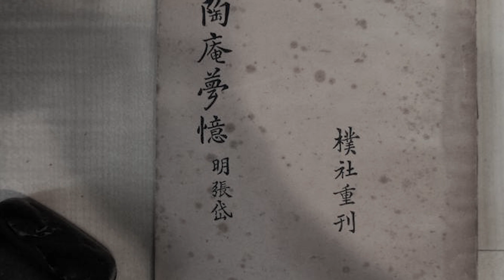後院挖出唐朝古董，三天后貪心主人離奇暴斃，原因令人不寒而栗【貓豬神叨叨】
本视频旨在讲解社会新闻和奇闻异事，绝对符合YouTube社区准则。 後院挖出唐朝古董，三天后貪心主人離奇暴斃

哈嘍，大家好
一個90後講故事的老大爺
傳承國風古典文學
帶你讀遍古書中的志怪奇聞